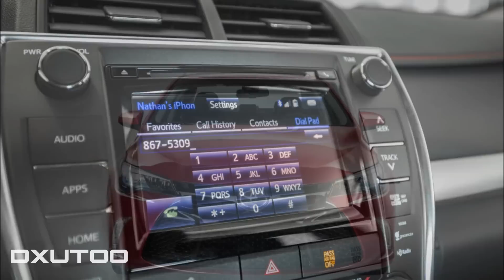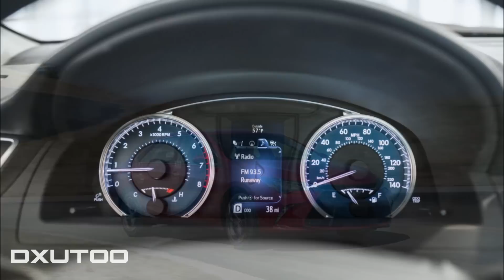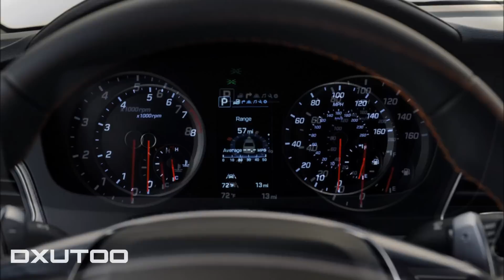2015 CAMRY VS 2015 SONATA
In Depth Review, Walkaround, Auto Show Coverage, & More.